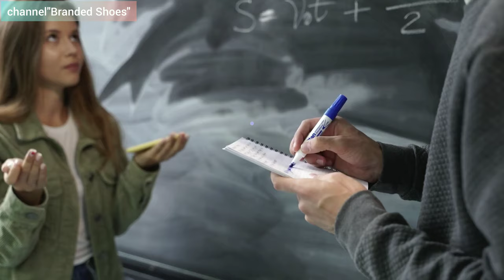Reebok Classics Unisex Ftwwht/Chalk/Coublu Running Shoes - 9 UK/Branded shoes/Review.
Product link✓✓✓

short Video  from Pexels

Closure: Lace-Up

Shoe Width: Medium

Color: Ftwwht/chalk/coublu

Package Contents: 1 Running Shoes

Outersole Material: Rubber

Upper Material: Textile

Fastening: Lace-up; Cushioning: Medium

Product Dimensions: 33.5 x 21 x 13.5 cm; 950 Grams

Date First Available: 1 July 2021

Manufacturer: Reebok India Company

ASIN: B08XQV5GY4

Item model number: FY7750

Department: Unisex-adult